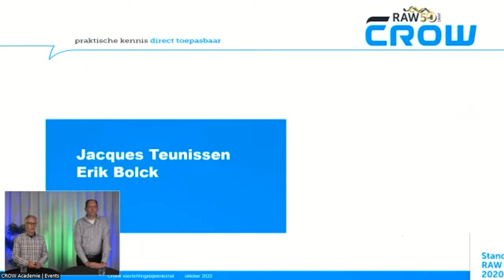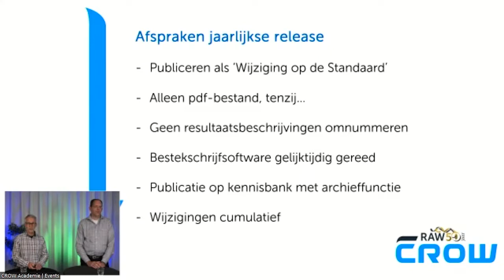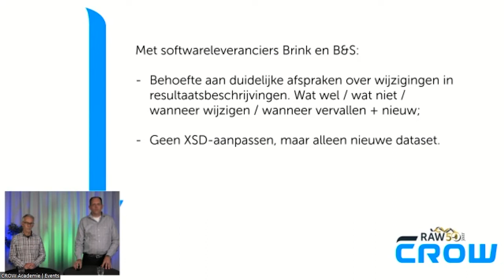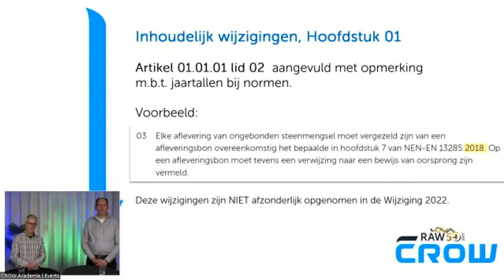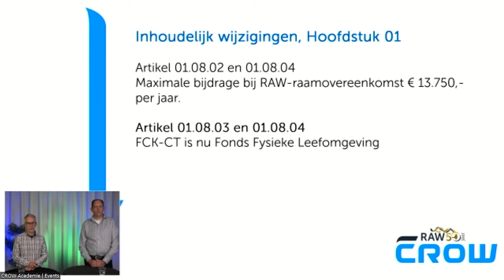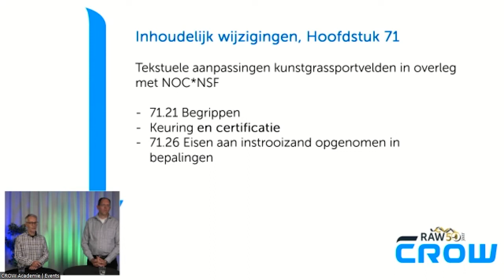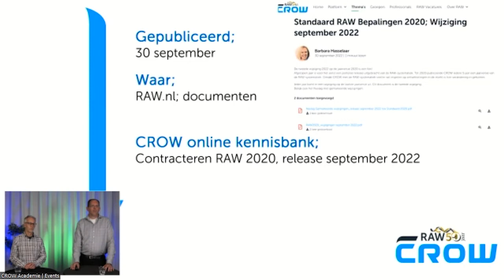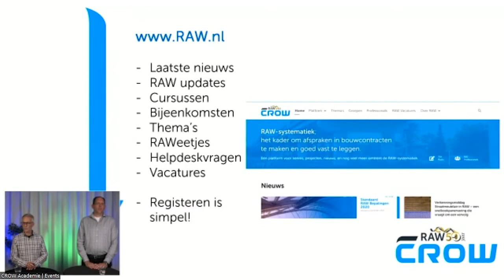Online sessie Standaard RAW Bepalingen 2020 - wijziging september 2022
In deze sessie nemen Jacques Teunissen en Erik Bolck je mee in de jaarlijkse release van de Standaard RAW Bepalingen 2020 - wijziging september 2020.